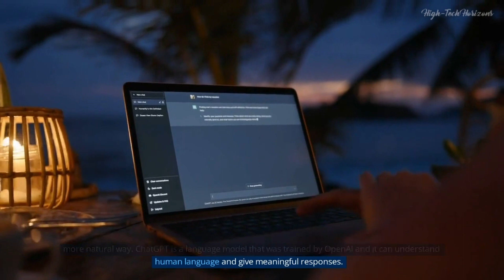ChatGPT The Language Model -That Makes Robots More Human Like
In this video, we discuss the potential benefits and concerns associated with adding ChatGPT and other neural networks to robots. By integrating these language processing abilities, robots can become more natural assistants to humans, helping with tasks such as scheduling appointments and even having casual conversations.
As we continue to explore the possibilities of integrating ChatGPT and other neural networks into robots, it's crucial to keep in mind the impact on society.
Join us as we delve into the potential benefits and risks associated with this exciting technology.